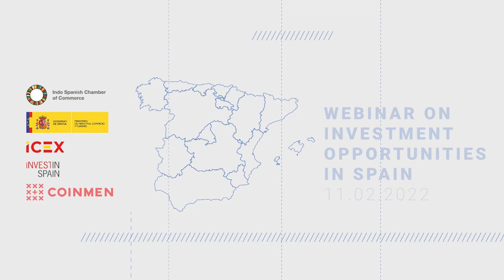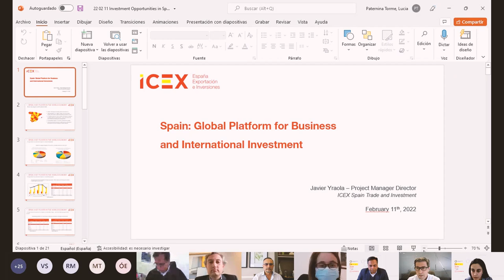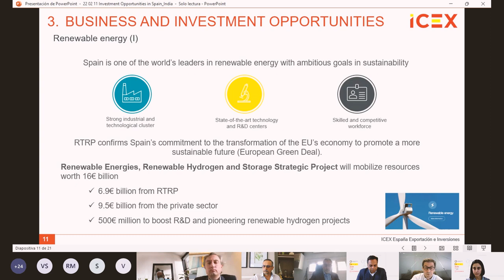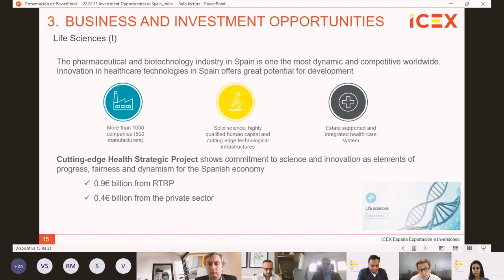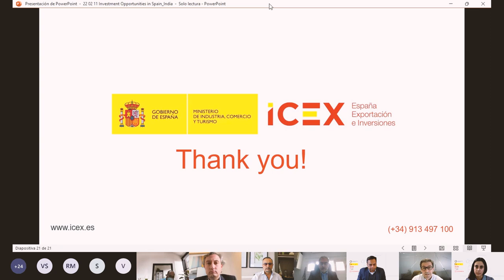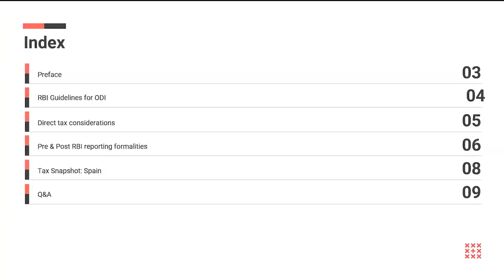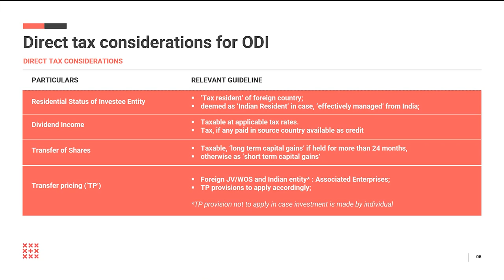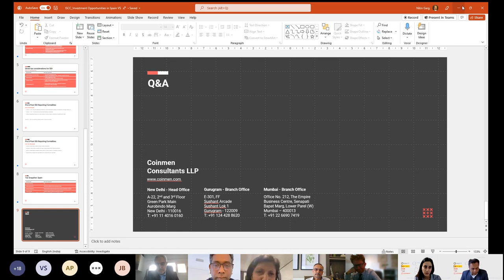Webinar On Investment Opportunities in Spain : Coinmen Consultant LLP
The Webinar on Investment Opportunities in Spain, was jointly organized by The Ministry of Industry, Commerce and Tourism, The Indo Spanish Chamber of Commerce and ICEX on February 11, 2022. With participation from leading businesses like HCL Technologies that are present in Spain, the webinar sought to understand the experiences of Indian business already operating in Spain, the cultural similarities between both countries and the possible upside for any business planning to set its European base out of Spain.

CoinmenConsultants offered a brief overview of the regulatory laws involved in making overseas investments and shared their experiences in assisting companies in making investments outside India.

Life sciences, food tech, renewable energy, automotive and sustainable mobility remain the key focus areas for Spain, with both infrastructural and administrative support from both central and regional governments.

Do let us know, in the comments section if this or this type of content helps your business and you formulate business and investment strategies and decision.